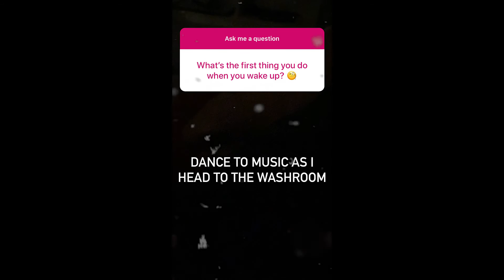What's the FIRST THING You Do When You Wake Up?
In this episode of Entrepreneur Q&A with Evan Carmichael, you ask: What's the FIRST THING You Do When You Wake Up?